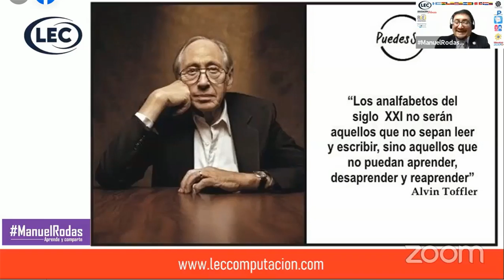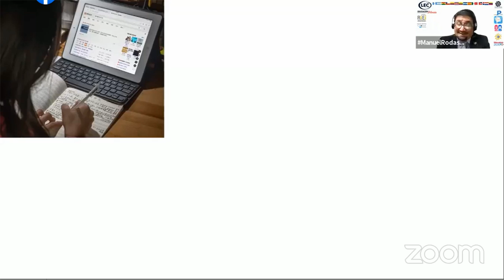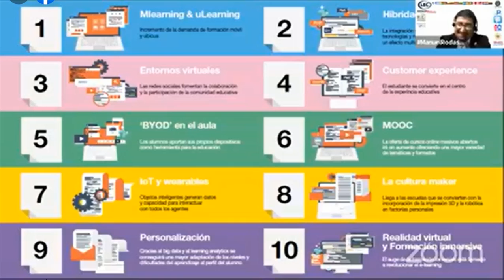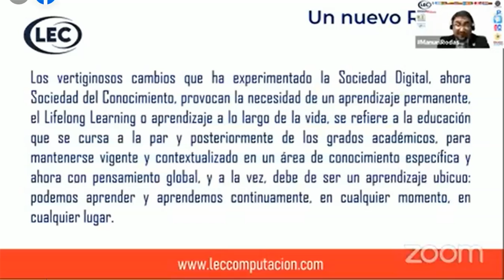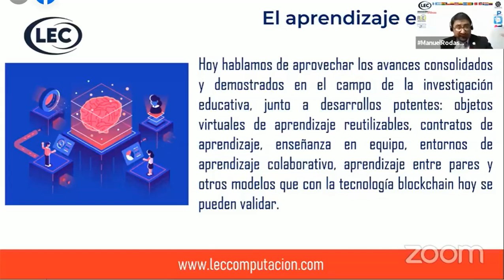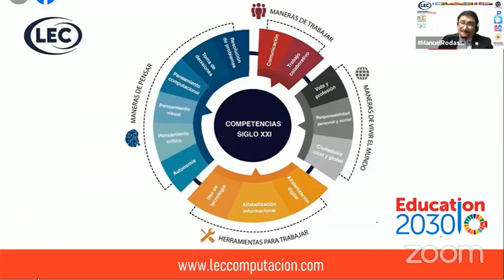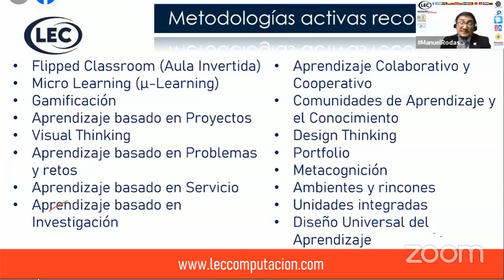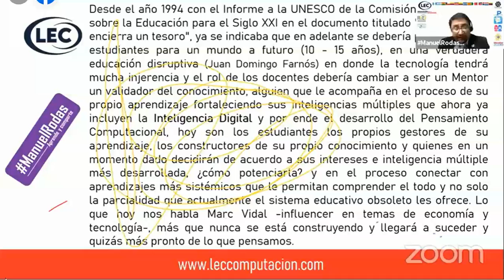El horizonte de la Educación en Latinoamérica. Congreso UNISAL 2021.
Mi participación en el Congreso Internacional "Los desafíos de la Educación superior en tiempos de crisis", organizado por la Universidad San Lorenzo de Paraguay.